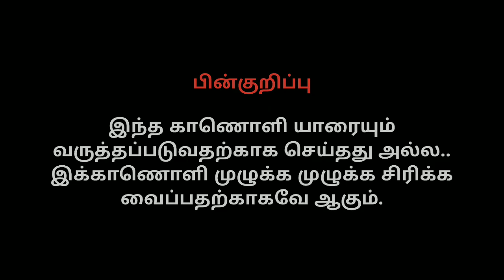Thalapathy Adhipathy Cover Video - Behind The Scene & Bloopers😆😅|Shooting Spot Sothanaigal | Finite+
Thalapathy Adhipathy Cover Video - Making , Behind The Scene & Bloopers 😅

மொழி உரிமை :-

காட்சிகளில் சில இடங்களில் பேசப்படும் வார்த்தைகள் ( பாஷை ) ஒரு மொழியை சார்ந்தது என தெரிவித்து கொள்கின்றோம். அதனால் , அம்மொழி வரும் போதெல்லாம் உங்களுக்கு புரிவதற்காக உலகிற்கு தாய் மொழியான தமிழில் கொடுக்கப்பட்டுள்ளன...

குறிப்பு :-

இந்த காணொளி யாரையும் வருத்தப்படுவதற்காக செய்தது அல்ல..
இக்காணொளி முழுக்க முழுக்க சிரிக்க வைப்பதற்காகவே ஆகும்.

" This Video Is Only For Entertain You and The Silly Mistakes & Jokes And  Mainly Hard Working During Video Cover ( Shooting Spot ).. Just Enjoy The Video Without Any Sadness Feeling 🤗 "

Thalapathy Adipathy Cover Video Link :-

Involvers:-

Director : Bharath VFC
Videography : Guruvalsalan
Location Partner : Cake Park , Madurai .
Choreography : Bharath VFC
Dancers : Bharath VFC and Nagarjun VFC
Cuts & Effects : Guruvalsalan
Poster Designer : Bharath VFC

All Credits Will Be Dedicate To Mr. Vijay  Immanuel Bro. He is Founder Of the ENOWAYTION PLUS Youtube Channel..

The All Audio Rights Are Acquired By Enowaytion Plus Channel.

Thalapathy Motivational Speech Mashup Video Link :-

Keep support!!!

PEACE OUT ☮️ and STAY SAFE ⛑️ !!!

Thalapathy veriyan I Social messenger I Youtuber I Movie reviewer I